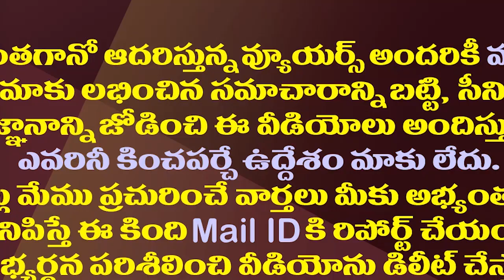ఇదేం రాజకీయం..టెన్త్ ఫలితాల్ని కూడా వదలరా||Wrost politics..Do not even leave the tenth results